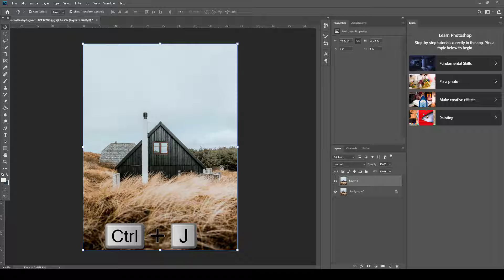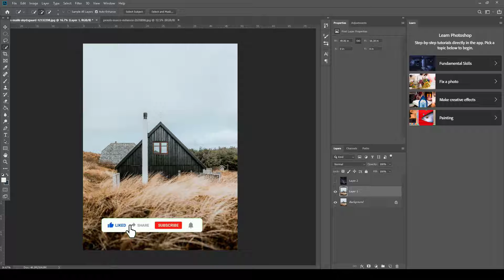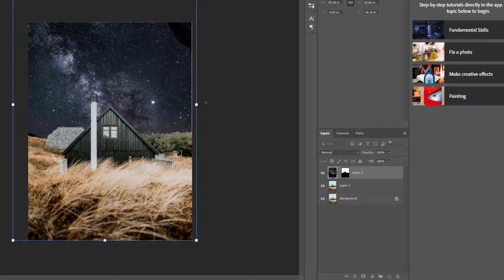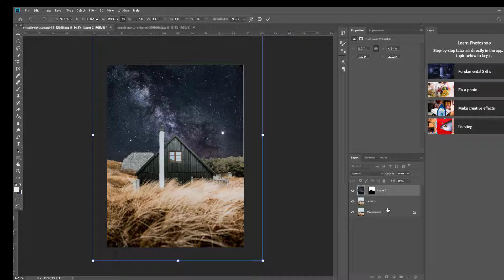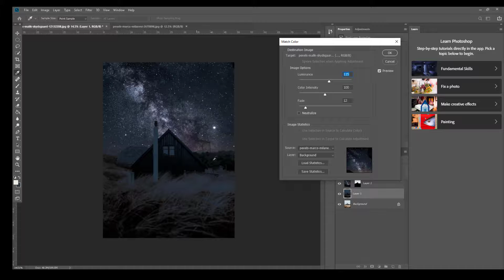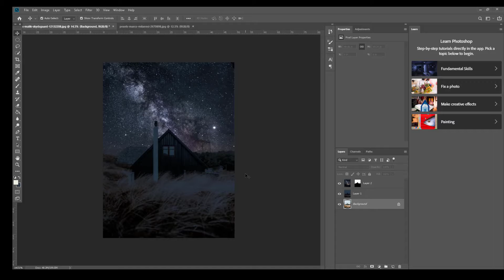photoshop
Hi, I'm Parisa Rahbarian.
have in this channel we are going to have educational videos about architacture.
3d max
vray
But by your support I'm going to create the best and practical videos that come handy for job.